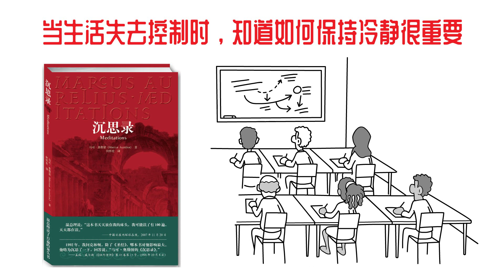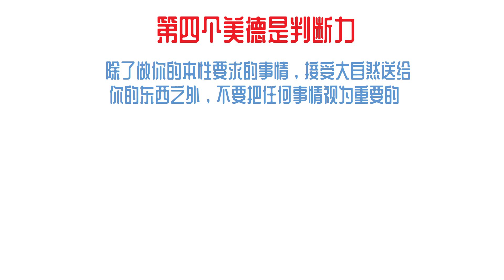面对未来的不确定性，如何保持从容和冷静？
当生活失去控制时，知道如何保持冷静很重要，马可奥勒留在他的《沉思录》中为我们提供了一些关于如何做到这一点的见解。
通过练习以下五种美德，你将能够在大多数情况下拥抱不确定性并保持冷静。